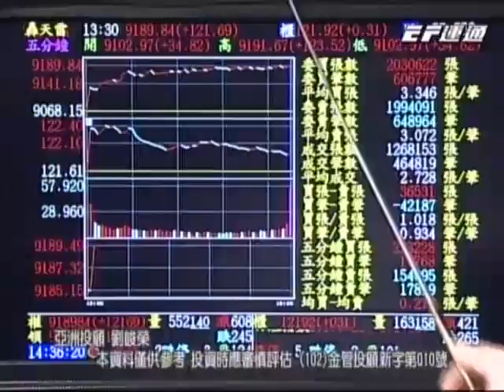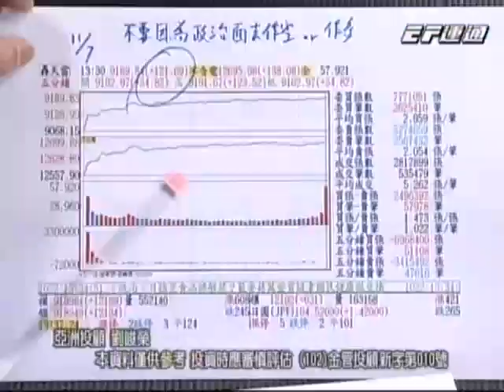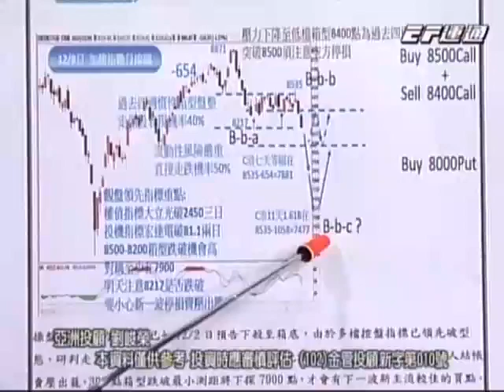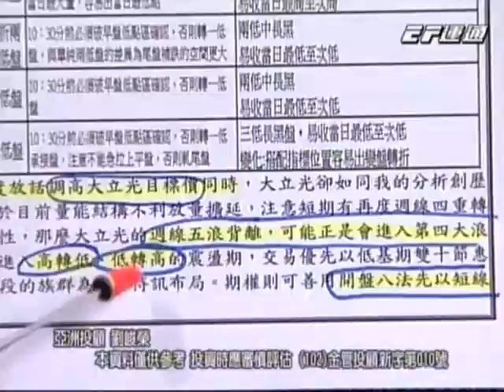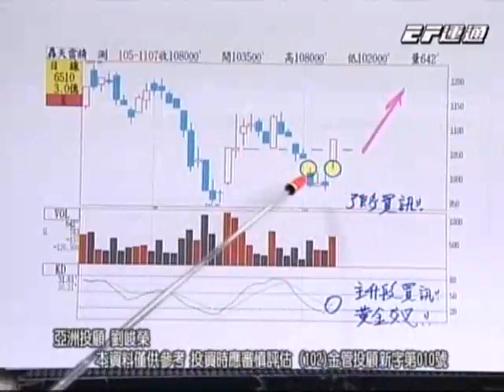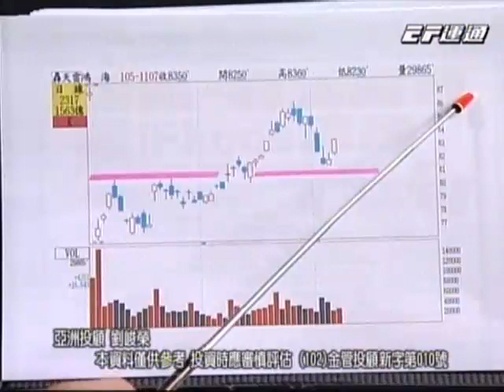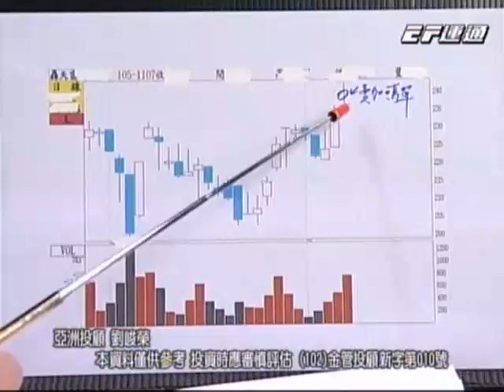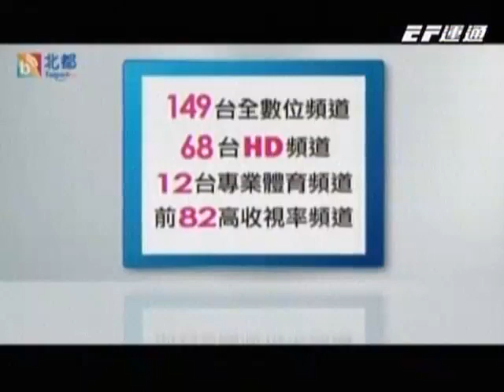20161107 1800 劉峻榮 獲利方程式